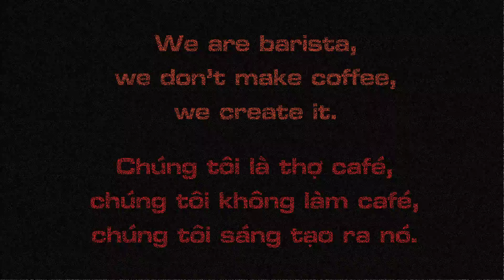05 - Latte Art 05.11.2016 - Tại Kaffa Coffee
05 - Latte Art 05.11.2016 - Tại Kaffa Coffee